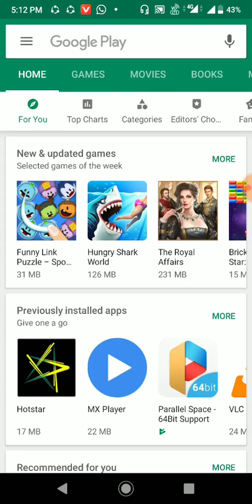Also Play Pubg Game without Download From Google Play Store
Free play games
Online Play games
Play free fire game